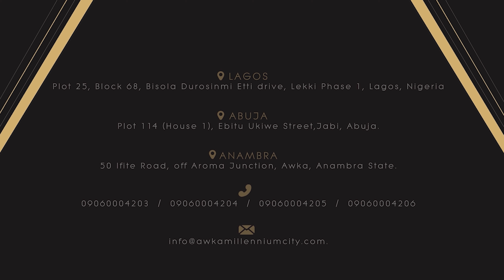Obi Cubana Visits Awka Millennium City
It was a pleasure hosting Chief Obi Iyiegbu (Okpataozuora), popularly known as Obi Cubana at the Awka Millennium City on Thursday, 6th January 2022. We had a great time at the breakfast meeting with Obi Cubana who also toured the AMC. He expressed his satisfaction with the work in progress while identifying his plot and calling on you to invest in AMC.

He praised Dr. Clem Nwogbo, Chairman, M-P Infrastructure for his vision in bringing such investment home and pioneering the first Smart City in SouthEast Nigeria.

They say money doesn't grow on trees, but it can grow when you invest wisely! Be like Obi Cubana who has invested in AMC. Put your monies where you will get value and a High Return on Investment. Unlike others, Land will only appreciate!